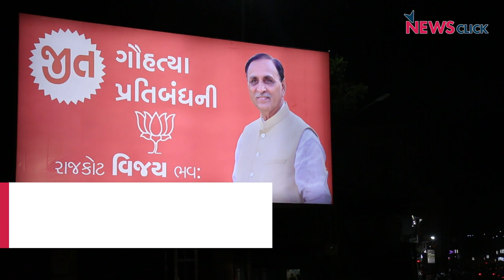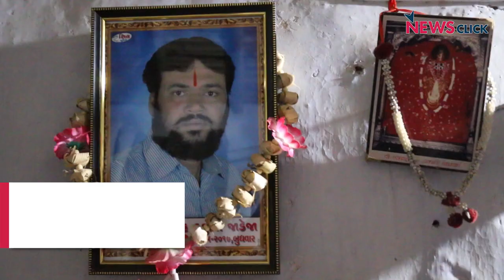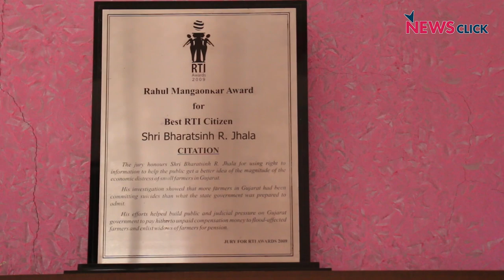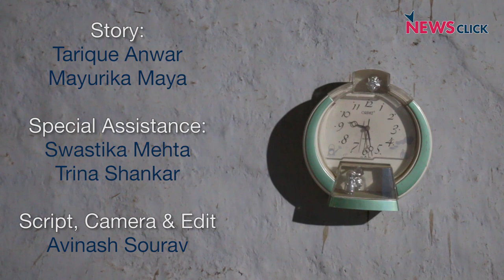Gujarat Polls: Crops Failing and Farmers Committing Suicide, Media Concerned With Hardik's 'Sex' CD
Gujarat is going to polls, and votes are being sought in the name of ban on cow slaughter and surgical strikes. A total of 1,483 farmers ended their lives in Gujarat from 2013 to 2015 because of indebtedness and crop failure, but mainstream media discussions are only concerned with ’sex' CD of Patidar quota agitation leader Hardik Patel.

NewsClick travelled to the villages of the state where farmers killed themselves because they were heavily in debt. We spoke to one such family at Sasang village in Jamnagar district.